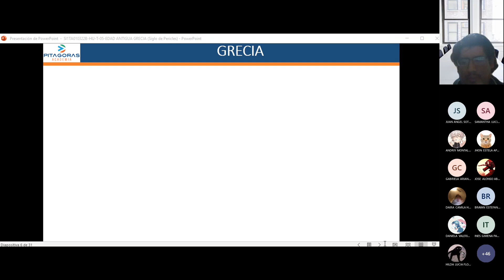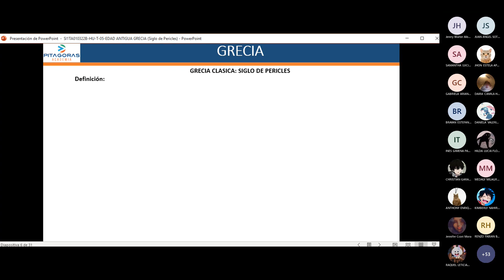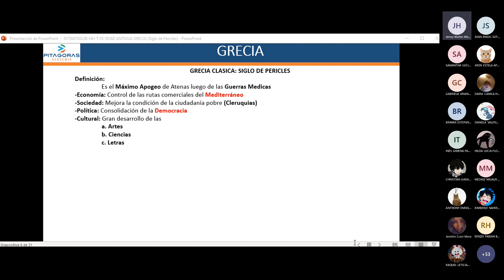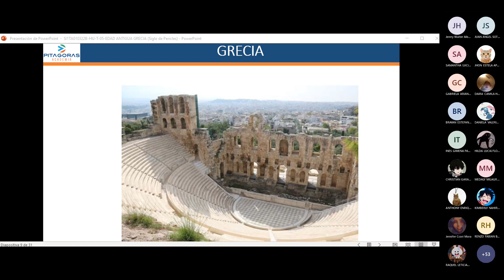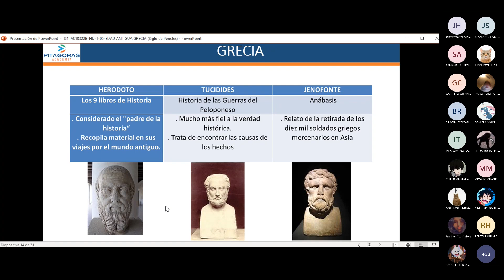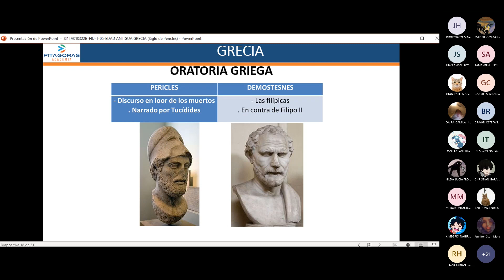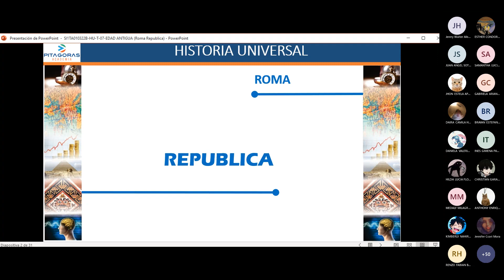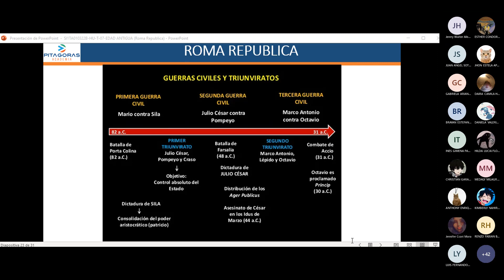Historia Universal semana 7 extra